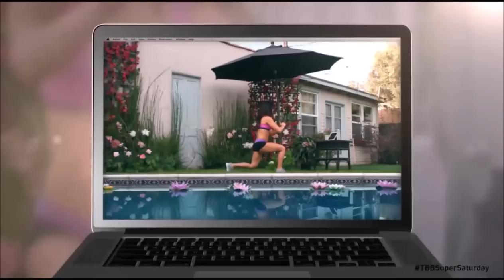BB On Demand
Beachbody On Demand is here!